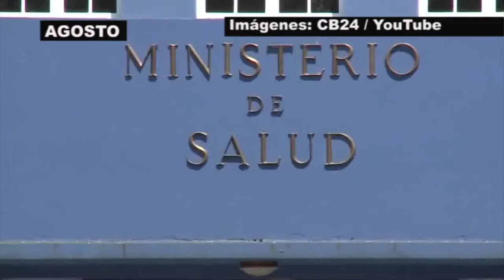RESUMEN: DE NOTICIAS 2013 - ELABORADO POR: DENNIS ZÚÑIGA Y RONNY M. DELGADO